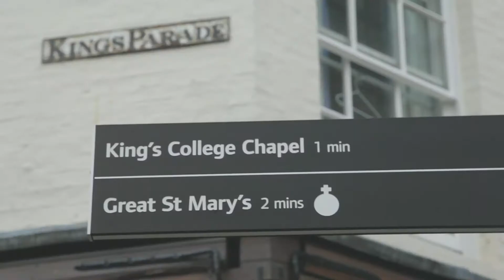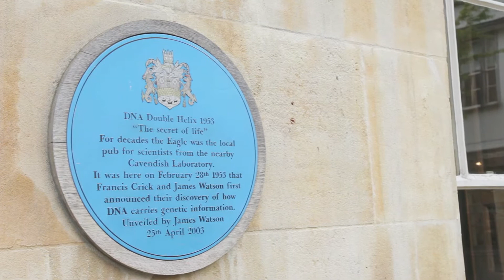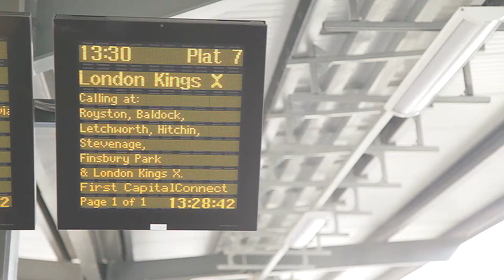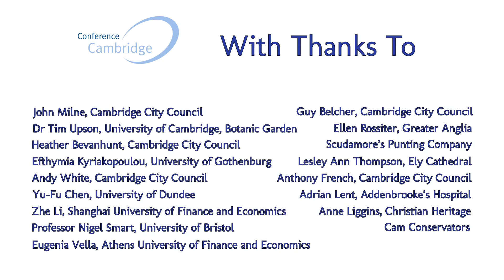Conference Cambridge - Cambridge for Conference Delegates - Meet Where the Minds Are!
You've just been invited to a conference in Cambridge, UK?  Here's a little taste of what our venues and the City can offer...

Cambridge is less than an hour from central London by train and close to all major airports, making the City accessible from all over the globe.

Immerse yourself in our academic ambience and tread in the steps of our famous Alumni, who knows what great minds have gone before you! Then enjoy our hospitality with delicious cuisine and fine wines.  Visit our theatres, museums and galleries, or take a trip further afield to discover the beautiful East Anglian countryside.

Welcome to Cambridge!

Cambridge University and the Cambridge Colleges offer an extensive portfolio of academic venues, which can be hired for all kinds of functions. Conference Cambridge is the University's official, free venue-finding service and it's our aim to find the perfect location for your event.

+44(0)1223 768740